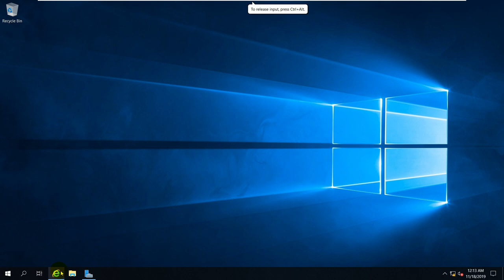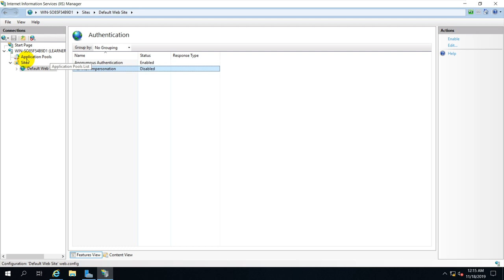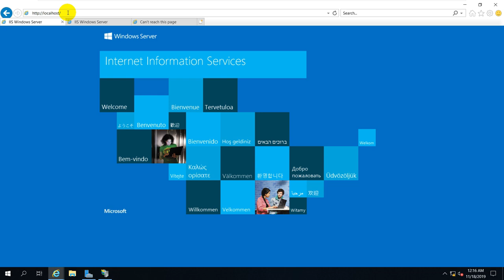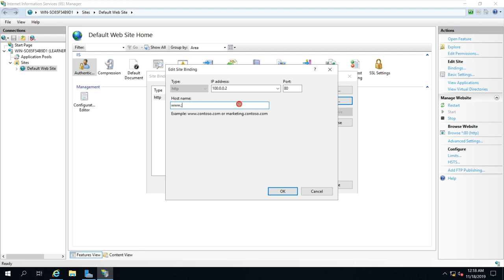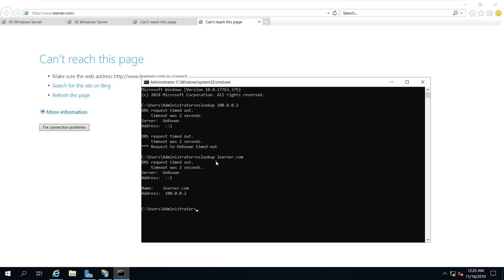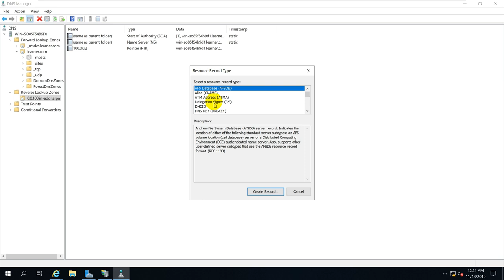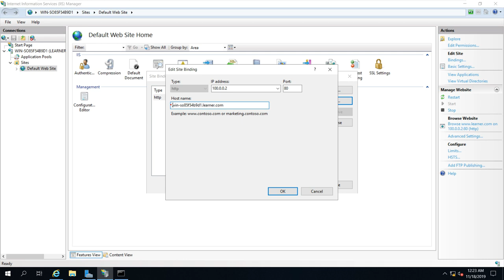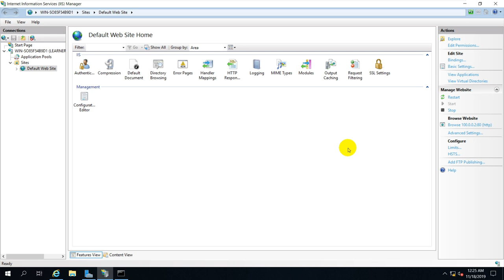Web Server IIS-10 | Site Binding tutorial in Hindi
About This Video :-in this video i will show you that how to use site binding in hindi

Thanks Keep watching Sharing and support